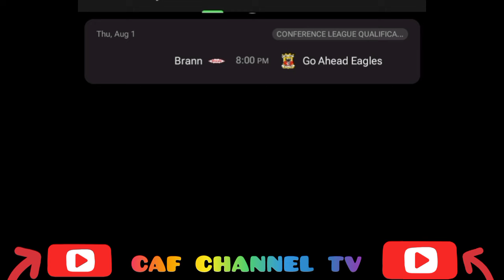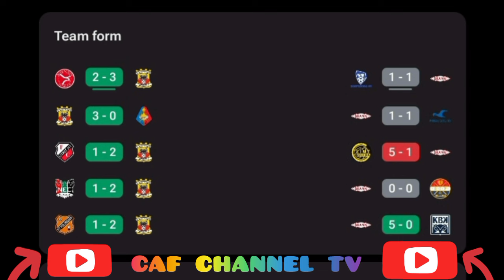live:Go Ahead Eagles vs Brann,Europe,UEFA conference league qualification full match today.